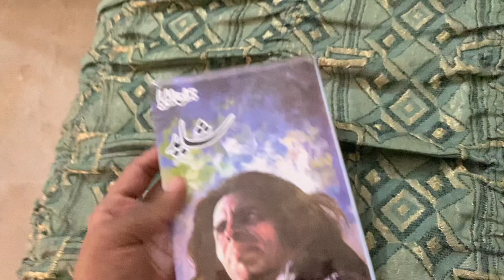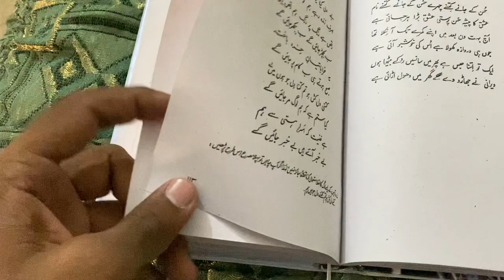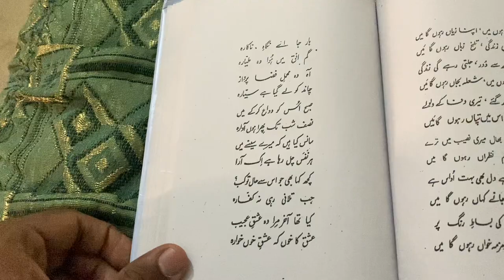Jaun Elia Poetry book Shayad from Daraz | Hashir Vlogs